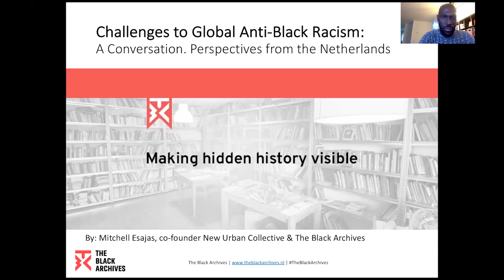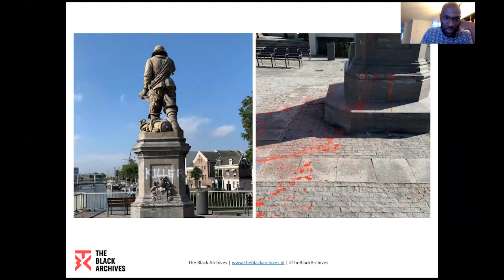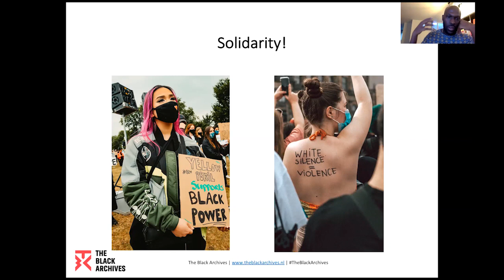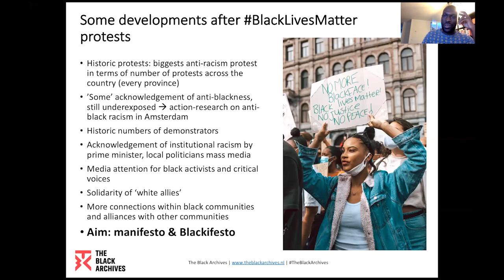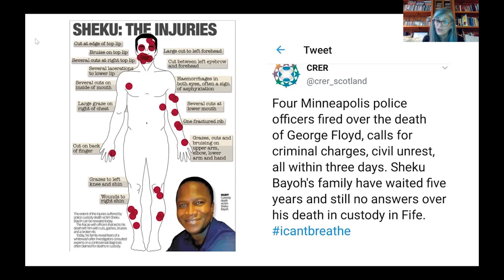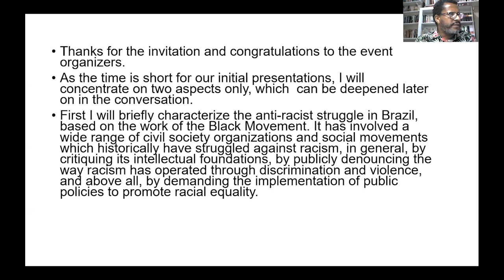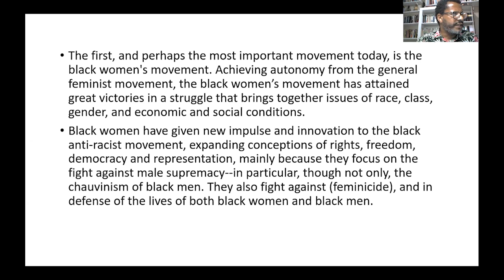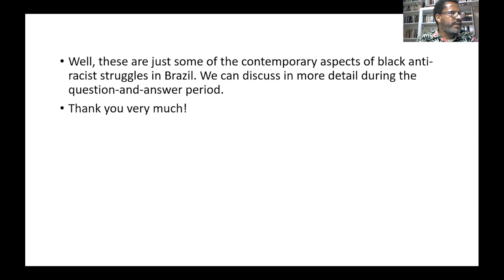Challenges to Global Anti-Black Racism: A Conversation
Black Lives Matter has become a global political banner igniting marches and the political imagination of thousands around the world. The solidarity marches and demands for the ending of anti-black racism around the world have made this moment a significant one in the early 21st century. This conversation was a dialogue about the global challenges to anti-black racism. This third conversation in the Center for the Study of Slavery and Justice's 'This is America' series was held in collaboration with the Watson Institute for International and Public Affairs.

Panelists included Prof. Geri Augusto (Brown University); Wilson Mattos (Brazil);  Françoise Vergès (France); Zandra Yeaman, Campaigner, The Coalition for Racial Equality and Rights, (UK);  and Mitchell Esajas, Coordinator and Co-founder, Black Archives, (Netherlands).

Moderated by Tony Bogues (Brown University).